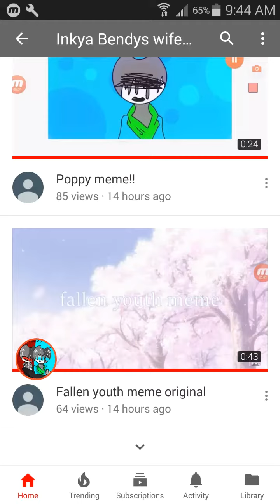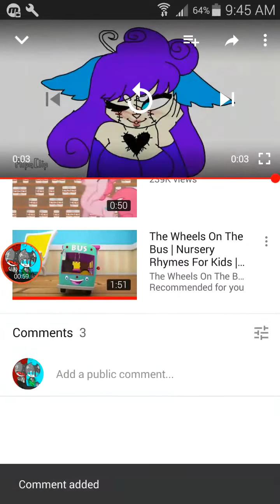Great now she traced Stariaats art...